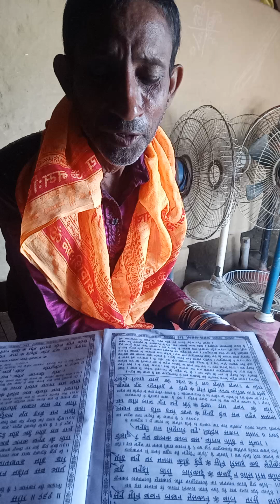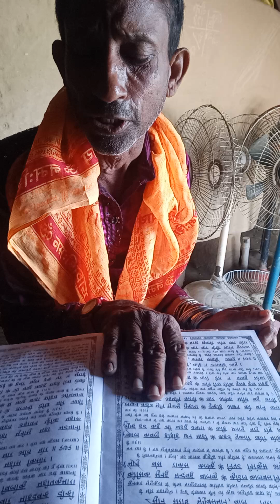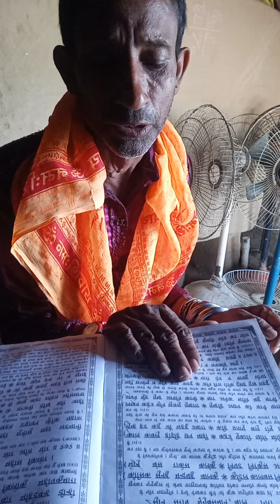शंभूनाथ बाबा रामायण के अद्भुत कलाकार # सुर ताल और आवाज के बेताज बादशाह रामायण चौपाई